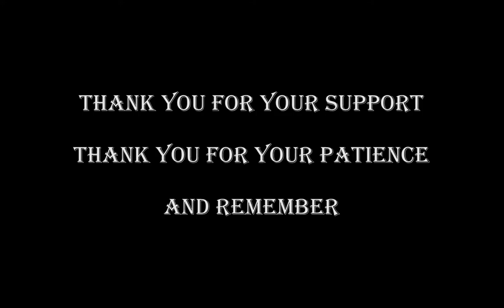We'll Be Back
So JAHZ PRODUCTIONS LIMITED is going through some changes
Hence the lack of uploads
And now the removal of all the videos

We'll be back as soon as possible

With new content and even more epic songs